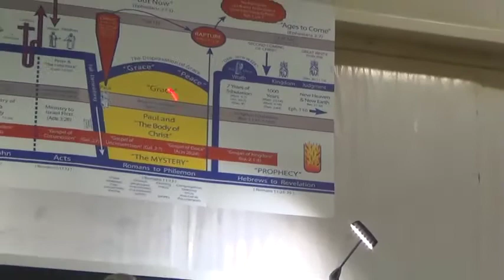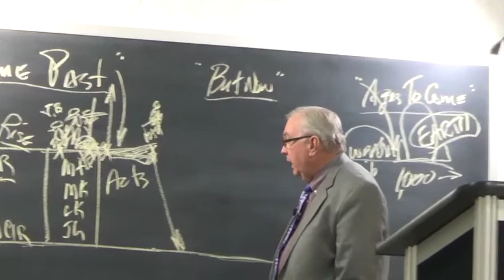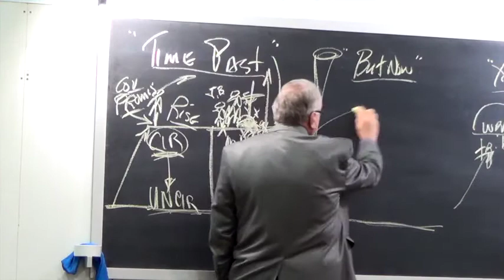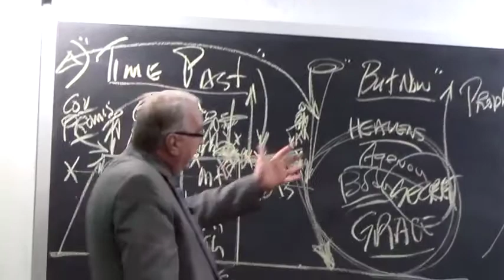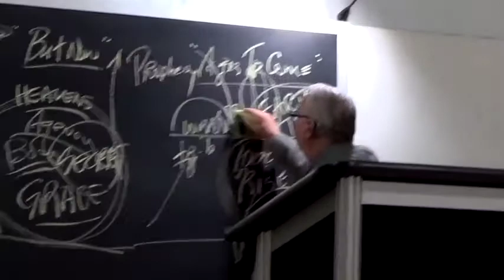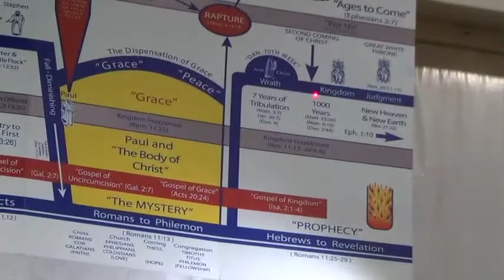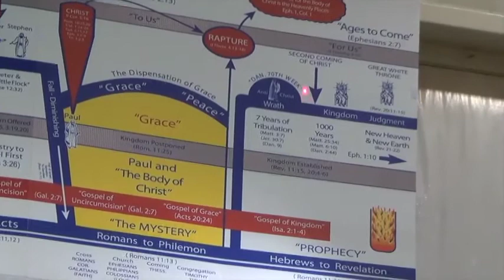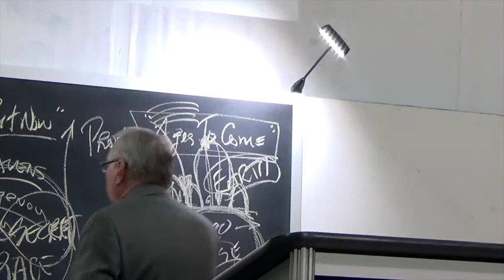2017 Slidell GBC - Session 1 - Bible Timeline - Beginning and End - Richard Jordan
Brother Richard Jordan of Shorewood Bible Church (Rolling Meadows, IL) starts us off with an introduction to Eschatology 101. Here, he lays out the Bible timeline, focusing on time past and the ages to come. His ministry websites are The latter site is that of Grace School of the Bible, his 3-year Bible institute program that I *highly* recommend!